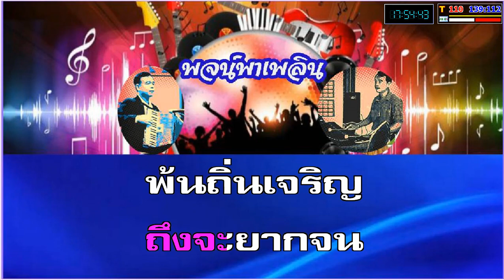ใจนางเหมือนทางรถ คาราโอเกะ ลูกทุ่ง G